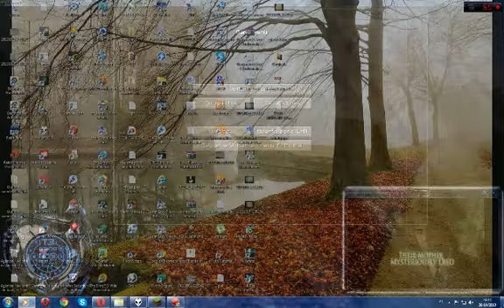Como jogar e assistir serie ou filmes ao mesmo tempo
Comente, dê um joinha pra mim saber
informados quando houver um vídeo novo (: